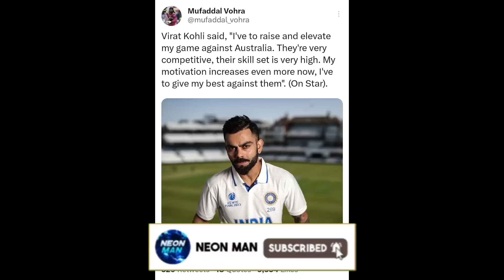Virat Kohli talks about WTC Final against Australia! | Virat Kohli India Vs Australia WTC Final News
Virat Kohli talks about WTC Final against Australia! Virat Kohli India Vs Australia WTC Final News Facts.